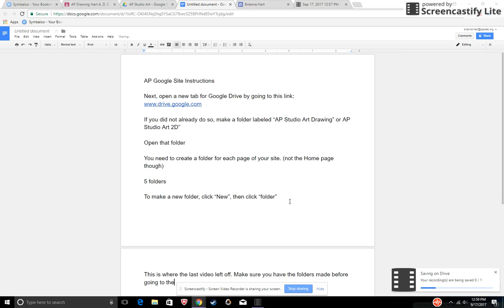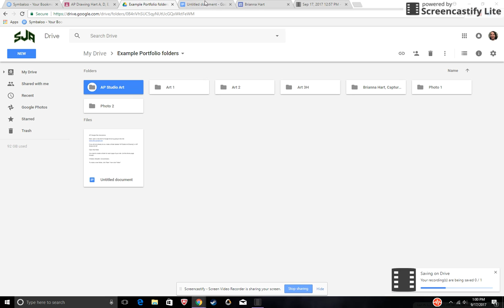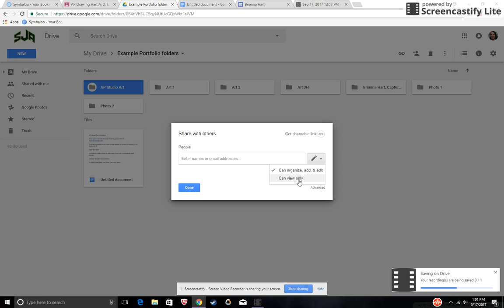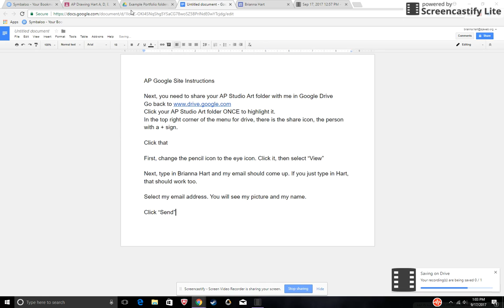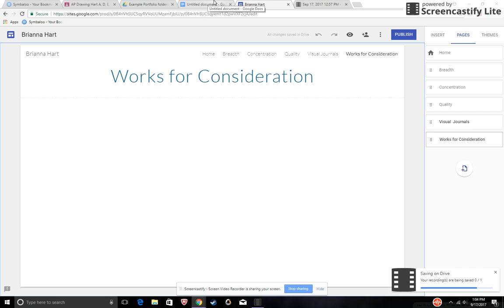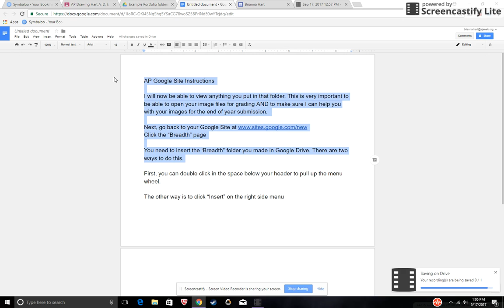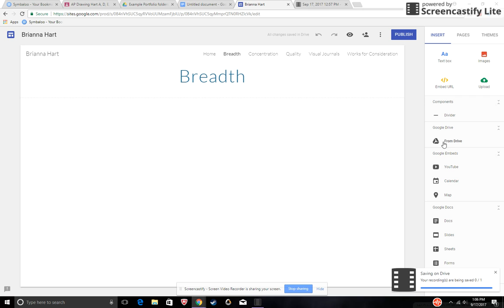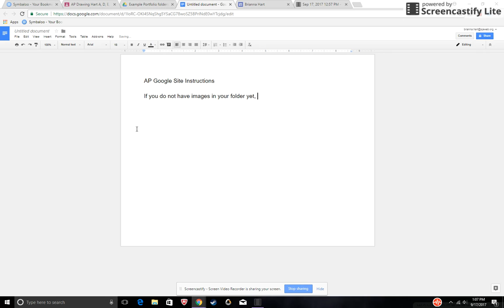AP Studio Art Google Sites Instructions #3